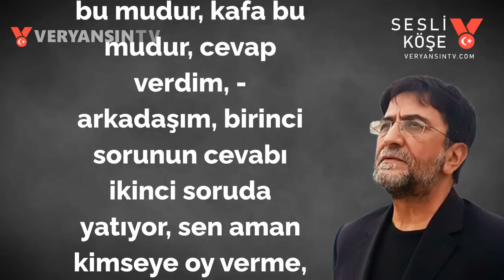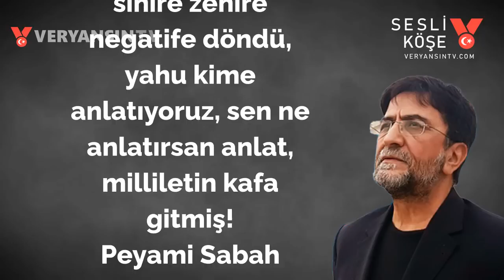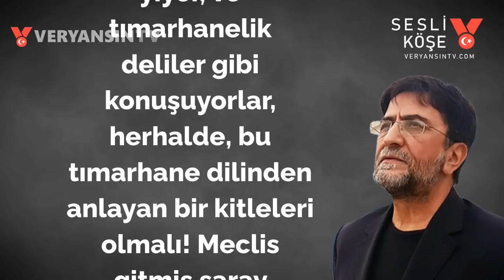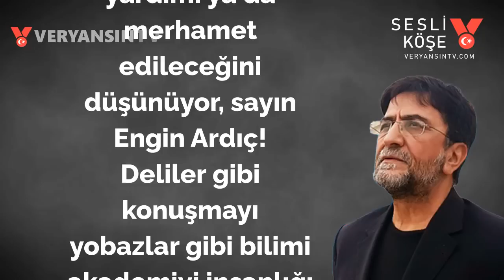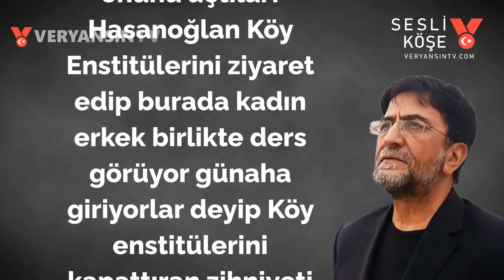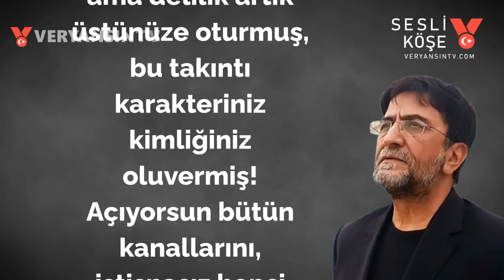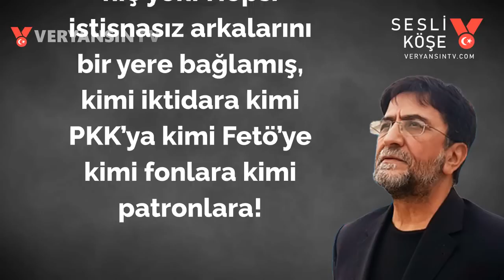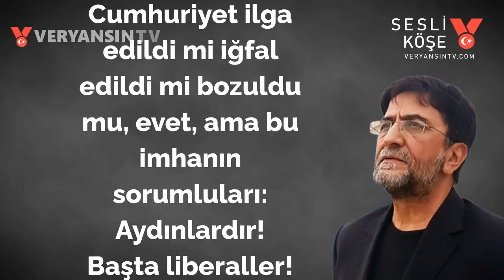Deli numarasına yatan Engin Ardıç! | Nihat Genç | Sesli Köşe